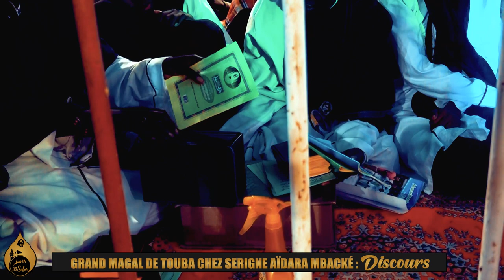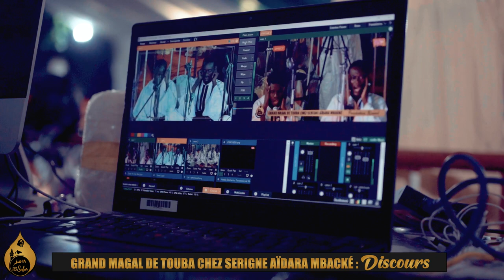Magal Touba 2022 : Discours de Serigne Aidara Mbacke | partie 02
Magal Touba 2022 : Discourt Serigne Aidara Mbacke
Part2
18 Safar 1444H-2022 Chez  Serigne Aidara Mbacke